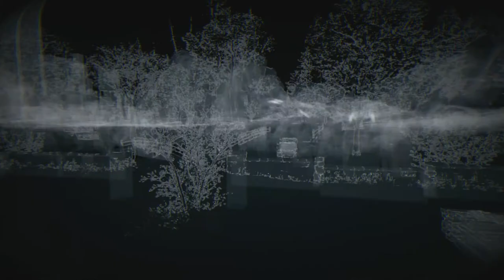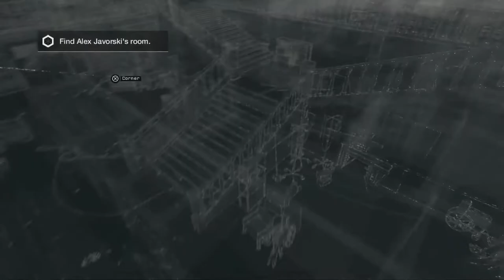Watch Dogs: Bad Blood DLC Walkthrough HD - Bad Medicine - Part 14 [PS4]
Watch Dogs: Bad Blood DLC Gameplay Walkthrough Playthrough Let's Play 1080p HD [No Commentary]